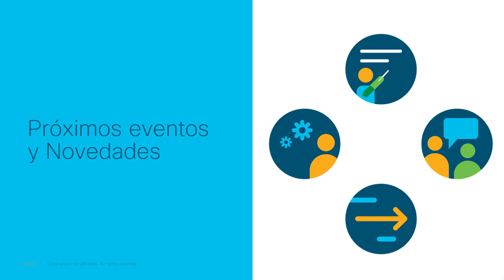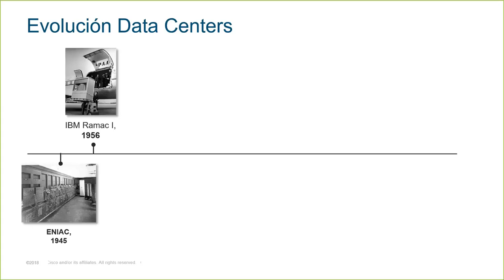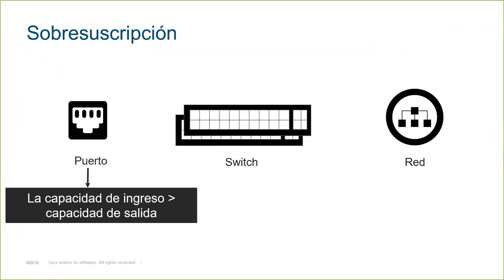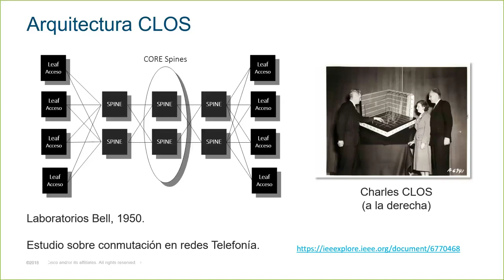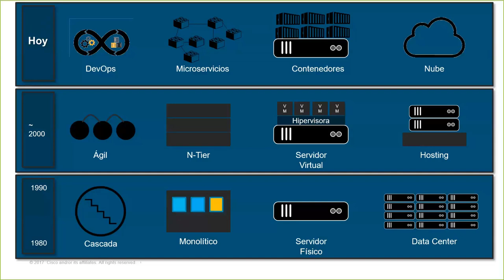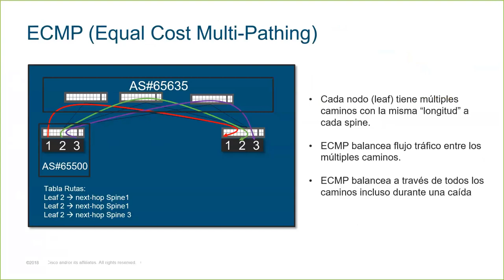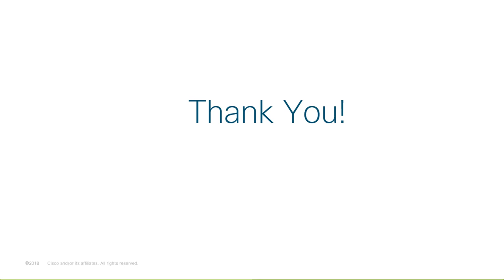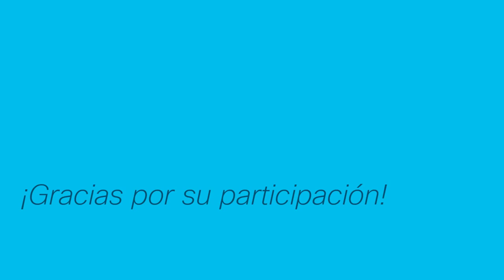Spanish Webcast- CLOS Una arquitectura del siglo pasado en los Data Centers del futuro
This is a recording of the Spanish webcast event that had place on Tuesday 18 of December 2018 at 10hrs CDT (utc -6) with cisco Champion and Cloud evangelist Guillermo Ruiz.
In this event, the evolution of data center architectures are analyzed. The expert discuss how new virtualization technologies and micro services have modified traffic patterns, latency requirements, and bandwidths on data centers.